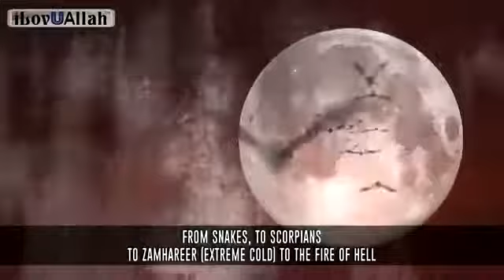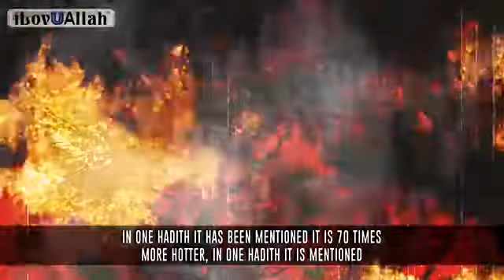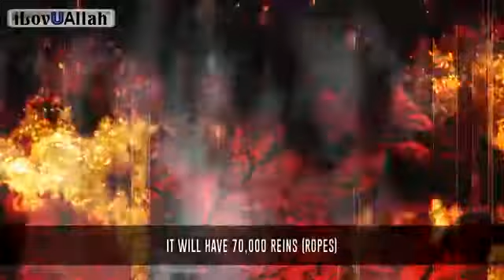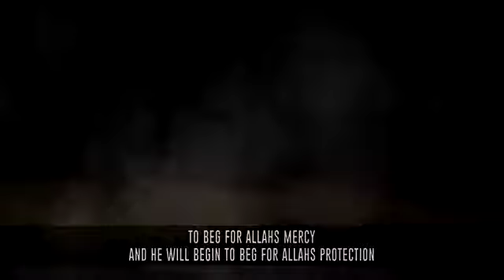Glimpse of Jahannam